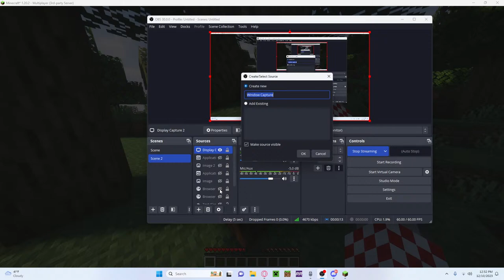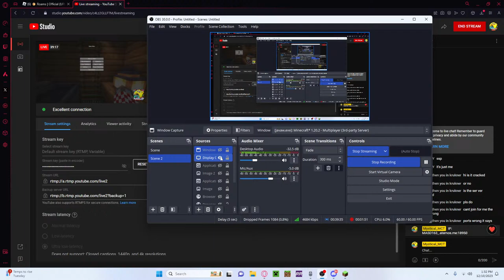Minecraft Join Me (JAVA EDITION) (JOIN MY DISCORD SERVER TO TALK TO ME IN DESCRIPTION)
MINECRAFT SERV IP:gallmidge.aternos.host:18950 OR MASD163_.aternos.me
VERSON:1.20.2